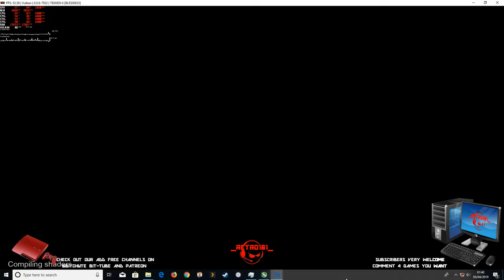Tekken 6 4K RPCS3 PS3 Vulkan test F2 i5 3570k gtx 1050 ti